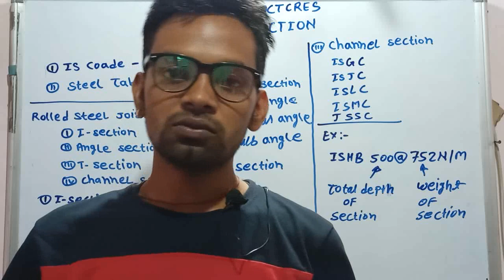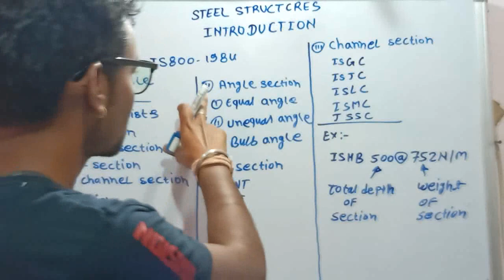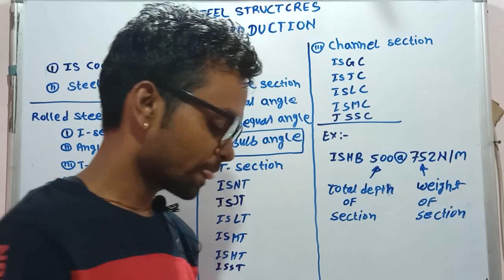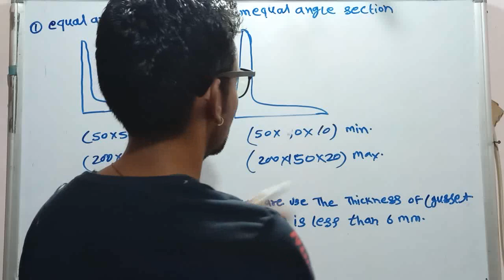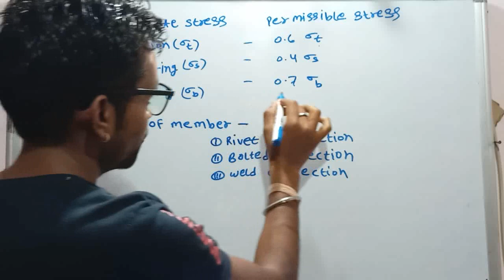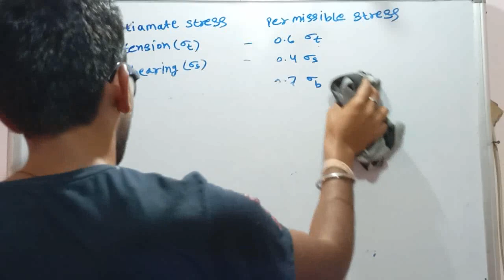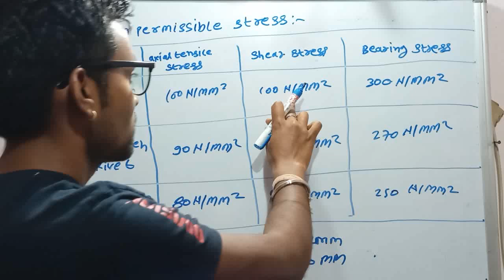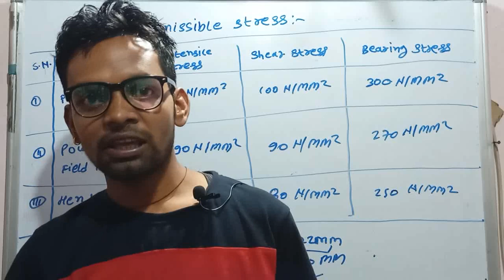steel structure introduction class 5th sem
steel structure introduction class 5th sem civil engineering diploma engineering civil 5th sem